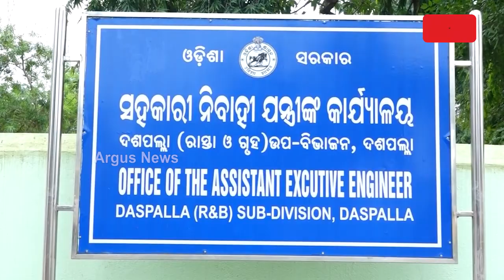ରାସ୍ତା ନିର୍ମାଣରେ ଦୁର୍ନୀତି || Nayagarh Road problem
ନୟାଗଡ଼ ଜିଲ୍ଲା ମହୀତମା ଠାରୁ ଆଡ଼କଟା ଯାଏଁ 14 କୋଟି ଟଙ୍କାର ପିଚୁ ରାସ୍ତା ନିର୍ମାଣରେ ବ୍ୟାପକ ଅନିୟମିତତା ସାମ୍ନାକୁ ଆସିଛି I ନିମ୍ନମାନର କାମ ଯୋଗୁଁ କାମର ସ୍ଥାଇତ୍ୱ ନେଇ ସୃଷ୍ଟି ହୋଇଛି ପ୍ରଶ୍ନବାଚୀ I